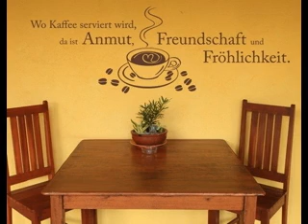DIY Coffee decorations ideas